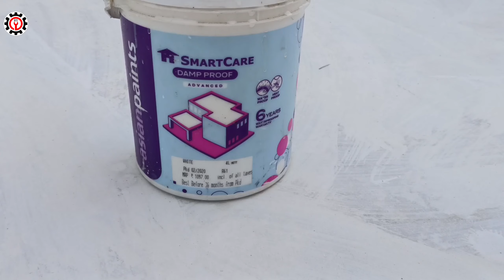Full Restoration Of My 🏠 || How To Use PVC Floor Mat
Floor Mat - rs15 per meter
floor color -400 per litter

If Any Doubt Please Comment